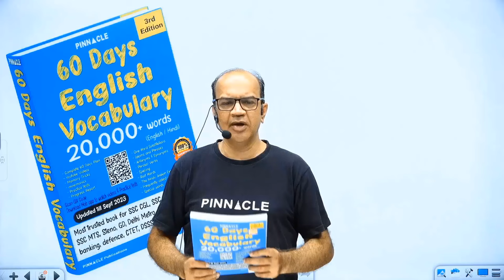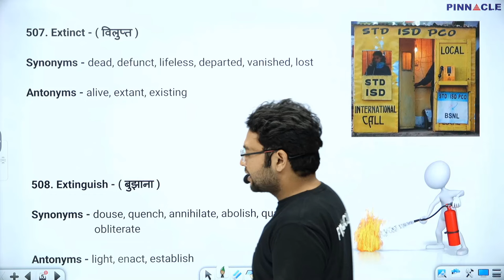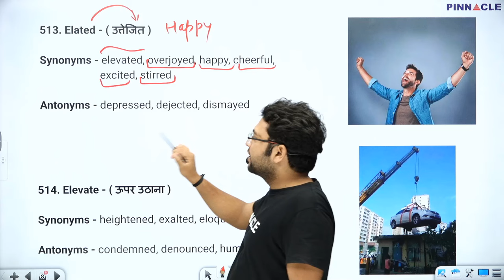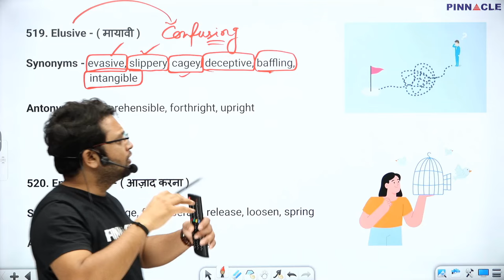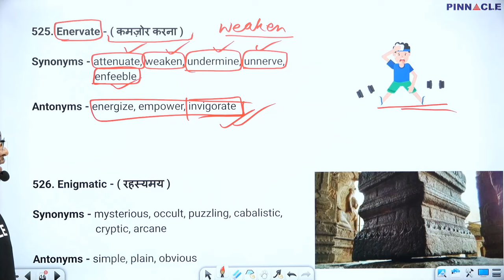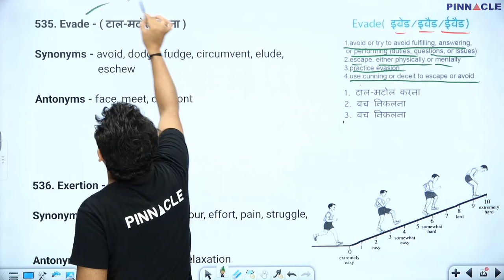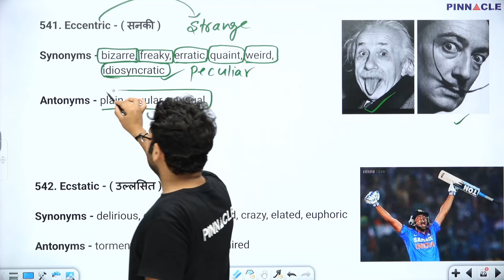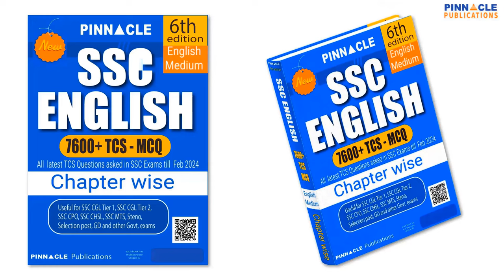Synonyms Antonyms | Pinnacle Latest Vocabulary 3rd edition book for All SSC & other Competitive Exam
60 days vocabulary 3rd Edition Book → Amazon , Flipkart

Pinnacle Zero to Hero in 60 days English Grammar & Practice Book 2nd Edition Launched

SSC English 7600 6th edition english medium Amazon , Flipkart
SSC English 7600 6th edition hindi medium Amazon , Flipkart

SSC English 7600 TCS MCQ Chapter Wise With Detailed Explanation 5th Edition Book English Medium → Amazon , Flipkart
SSC English 7600 TCS MCQ Chapter Wise With Detailed Explanation 5th Edition Book Hindi Medium Amazon , Flipkart
SSC English 7600 5th Edition TCS MCQs chapter wise book video course

SSC GD Constable 2024 Chapter wise 6000 TCS MCQ 2nd Edition Book English medium → Amazon , Flipkart
SSC GD Constable 2024 Chapter wise 6000 TCS MCQ 2nd Edition Book Hindi medium → Amazon , Flipkart
SSC GD Constable 2024 Chapter wise 6000 TCS MCQ 2nd Edition Book Video Course

SSC MTS 2024 : 2430 TCS MCQ Chapter Wise English Medium → Amazon , Flipkart
SSC MTS 2024 : 2430 TCS MCQ Chapter Wise Hindi Medium → Amazon , Flipkart

SSC MTS 2024 27 Sets PYQ: TCS PYQ Solved Papers English Medium→ Amazon , Flipkart
SSC MTS 2024 27 Sets PYQ: TCS PYQ Solved Papers Hindi Medium → Amazon , Flipkart

SSC CHSL 2024 : 4000 TCS MCQ Chapter Wise English Medium → Amazon , Flipkart
SSC CHSL 2024 : 4000 TCS MCQ Chapter Wise Hindi Medium → Amazon , Flipkart

SSC CHSL (10+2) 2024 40 Sets : TCS PYQ Solved Papers English Medium → Amazon , Flipkart
SSC CHSL (10+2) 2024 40 Sets : TCS PYQ Solved Papers Hindi Medium → Amazon , Flipkart

60 Days English Vocabulary 2nd edition Book → Amazon , Flipkart

SSC English 100 TCS Shifts 4th Edition Book English Medium → Amazon , Flipkart
SSC English 100 TCS Shifts 4th Edition Book Hindi Medium → Amazon , Flipkart

SSC English 7600 TCS MCQ Chapter Wise With Detailed Explanation 4th Edition Book English Medium → Amazon , Flipkart
SSC English 7600 TCS MCQ Chapter Wise With Detailed Explanation 4th Edition Book Hindi Medium → Amazon , Flipkart